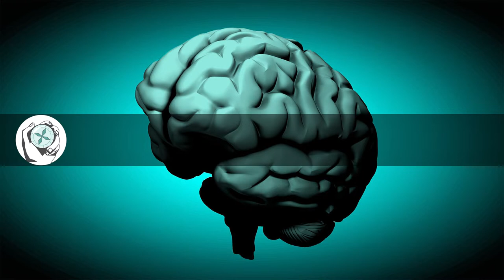Das Geheimnis des großen Gehirns - mit Wieland Huttner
Eines der faszinierendsten Geheimnisse der Evolution ist sicher, wie wir selbst enstanden sind. Deshalb ist mir bei der Suche nach möglichen Themen für Expedition in die Forschung die Pressemitteilung des Max Planck Instituts für Molekulare Zellbiologie und Genetik sofort in die Augen gesprungen.

Zu meiner großen Freude bot sich Prof. Dr. Wieland Huttner selbst an, sich mit mir zu unterhalten. Er war Gründungsdirektor des Instituts und ist inzwischen emeritiert. Wir sprachen über seinen bewegten Werdegang, wie er nach Jahrzehnten endlich zur Neurobiologie gefunden hat und natürlich über die Forschungsgeschichte hinter der spannenden Entdeckung, die er gemeinsam mit seinem Team gemacht hat.

Wie bei allen Folgen des Podcasts, möchten wir Dir anhand interessanter Forschungsergebnisse Einblicke in das Leben, Denken und Vorgehen von Wissenschaftler*Innen geben. Ich glaube, das ist uns mit dieser Folge ganz besonders gelungen.

Unterstütze unsere Arbeit mit einem Trinkgeld:
IBAN: DE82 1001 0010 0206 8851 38 (Dennis Eckmeier, Postbank) oder via PayPal

EXPEDITION IN DIE FORSCHUNG in neuem Tab)

Kapitel:
00:00 Vorschau
01:13 Einleitung
02:41 Die Fragestellung
04:25 Wer ist Wieland Huttner?
12:05 Es geht los!
19:15 Ist ein großes Gehirn auch schlauer?
23:58 Ethik von Tierversuchen and Affen
26:43 Wie geht es weiter?
30:52 Nachbesprechung
33:59 Danksagung und Abschied

Originalartikel: Lei Xing et al., 2021, Expression of human-specific ARHGAP11B in mice leads to neocortex expansion and increased memory flexibility, The EMBO Journal,

Einige der besprochenen Studien:

Takashi Namba et al., 2020, Human-Specific ARHGAP11B Acts in Mitochondria to Expand Neocortical Progenitors by Glutaminolysis, Neuron, Volume 105, Issue 5, 4 March 2020, Pages 867-881.e9,

Marta Florio et al., 2017, Human-specific gene ARHGAP11B promotes basal progenitor amplification and neocortex expansion, Science, Vol 347, Issue 6229, pp. 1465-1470,

Dennis and Eichler, 2016, Human adaptation and evolution by segmental duplication, Current Opinion in Genetics & Development, 41:44–52 ,

Portrait-Foto Wieland Huttner: MPI-CBG
Feature Bild & Thumbnail: Dennis Eckmeier (Bearbeitung)